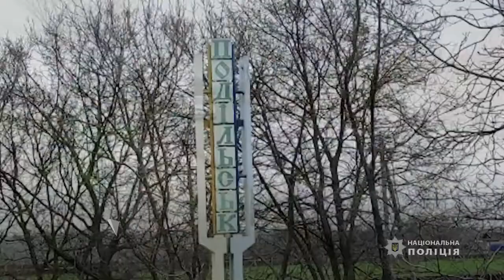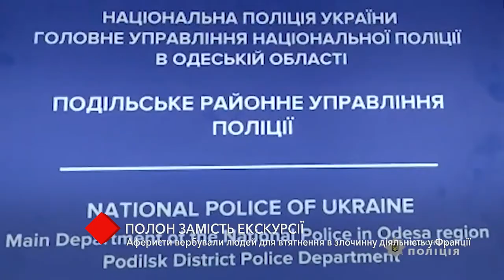В Одесской области вербовали людей для вовлечения в преступную деятельность во Франции